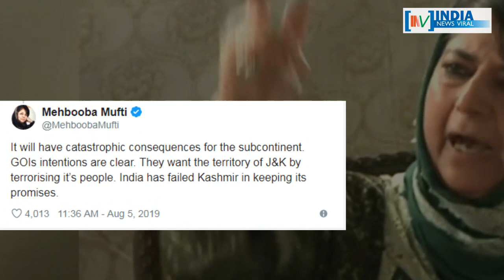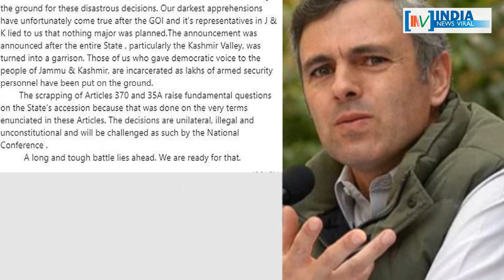मोदी सरकार के फैसले पर भड़के उमर और महबूबा मुफ्ती ! INDIA NEWS VIRAL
मोदी सरकार के फैसले पर क्यों भड़के उमर और महबूबा मुफ्ती ? धारा 370 हटते ही सामने आया महबूबा का असली चेहरा । आखिर महबूबा ने क्या कहा है, जानिए इस रिपोर्ट में